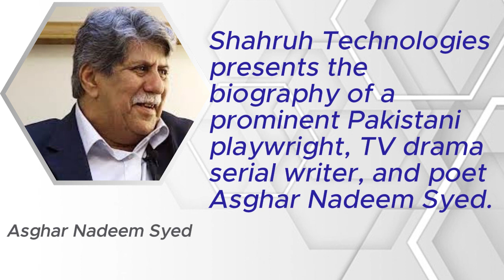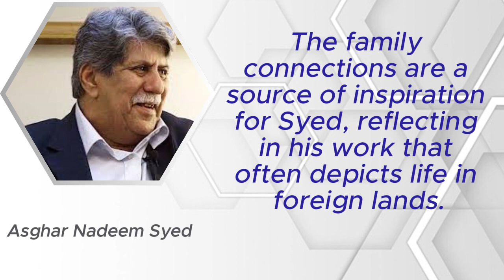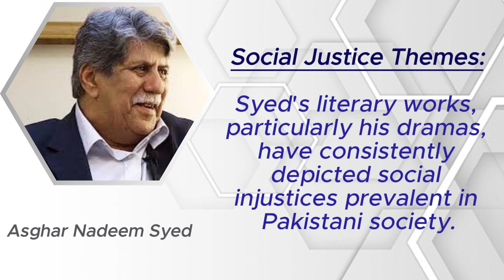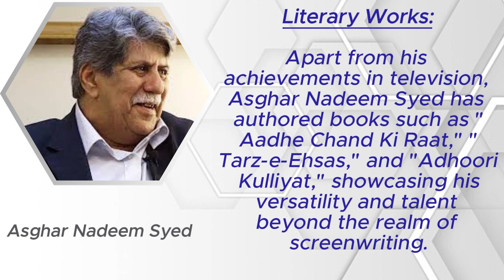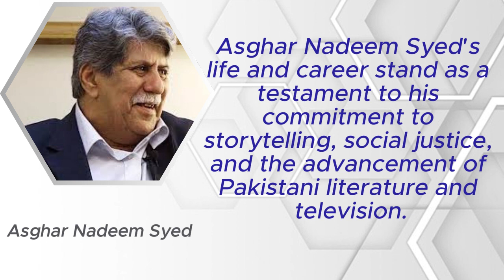Exploring Ashfaq Nadeem's Life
Delve into the life of the prolific writer, Ashfaq Nadeem, with our latest biography video! 📚✨ Discover the journey that shaped his literary contributions and made him an icon. Watch now!